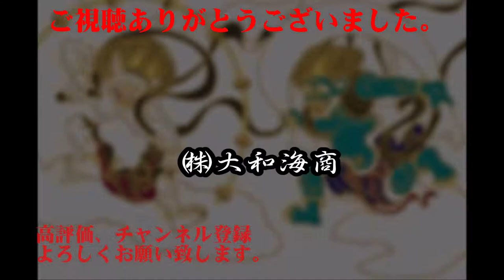大和ブランドのお魚にワクチン接触している時の様子！貴重映像です！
大和ブランドのワクチン接触！
ワクチンは、魚に抗体を付け病気が体内に進入した時白血球に攻撃させ薬を使わず安心安全に生産するのに欠かせません。
しかも、弊社使用ワクチンは最先端の四種混合ワクチンで高価な品物！
一切妥協などしませんよ僕は(笑)
2015年7月22日

■凄まじい大漁！！！合計2トン！獲れすぎてやばい！（太刀魚500キロ＋カマス1.5トン）

魚の鮮度や美味しさには絶対の自信があります！